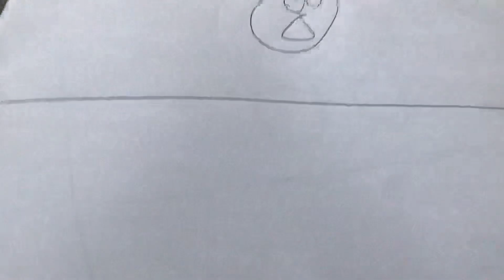Jack Hood Part 2 “Ooe-Da-Lally!”